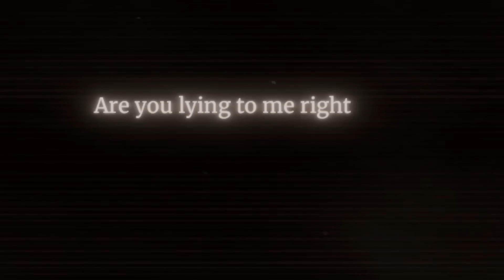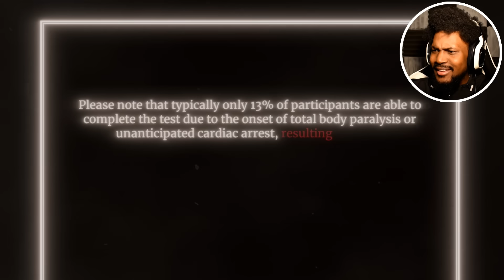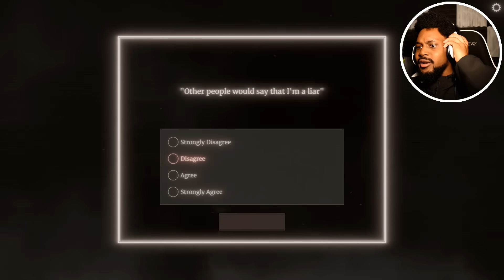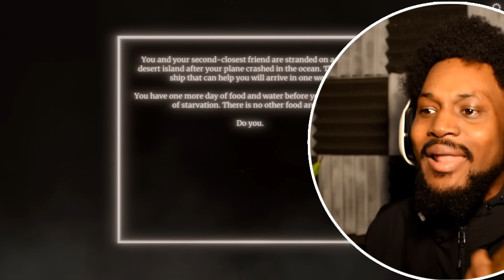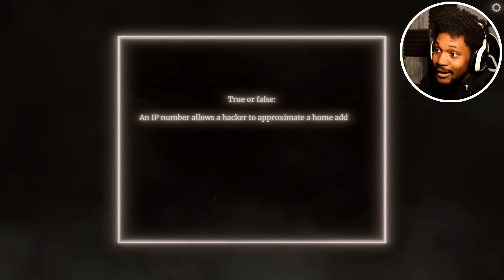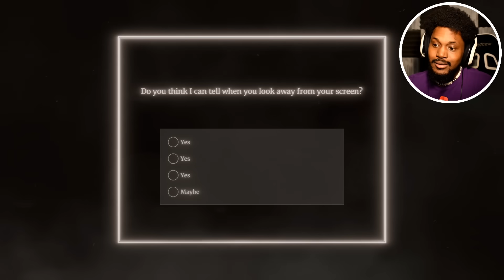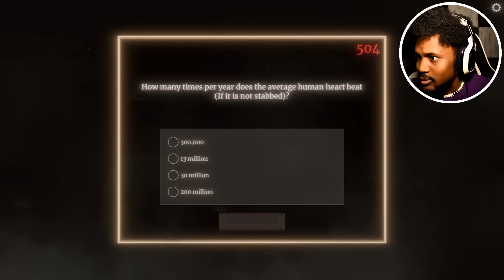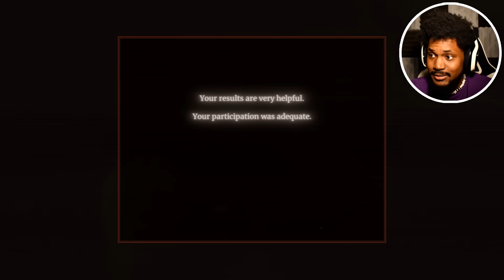The Watson-Scott Test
WELCOME, to the most disturbing test I've ever taken: The Watson-Scott Test.

~CK